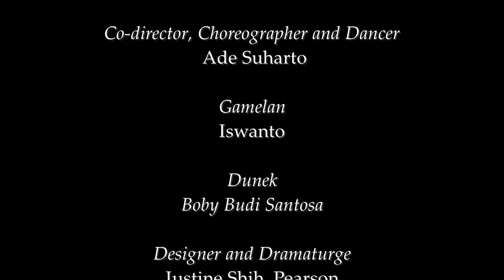Ontosoroh - Peni Candra Rini (IND) & Ade Suharto (AUS) Trailer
ONTOSOROH
An Indonesian - Australian Collaboration Between Ade Suharto & Peni Candra Rini

Re-imagining Nyai Ontosoroh from Pramoedya Ananta Toer’s literary work This Earth of Mankind
The work is motivated by the character Nyai Ontosoroh from This Earth of Mankind by Pramoedya Ananta Toer, Indonesia’s most celebrated author. Conceived and written whilst he was in exile as a political prisoner in Buru Island, the novel is the first of a tetralogy. Banned during Suharto’s New Order regime, the novel is set in the Dutch East Indies in the late 19th century. It tells the remarkable story of a privileged-turned-radical nationalist, Minke, the narrator.

Central to Minke’s personal-political transformation is Nyai Ontosoroh, a Javanese woman who embodies all the complexities of her era, an allegory of Indonesia’s struggle at the time. ‘Nyai’ is a derogatory title for an indigenous woman who became the mistress of a Dutch man during the colonial times.

Ontosoroh’s status is used by Pramoedya to reflect the construction of the former Dutch East Indies. Along with Minke, Ontosoroh represents the emergence of radical new voices in Indonesian culture, voices that paved the way for Indonesia’s developing nationalism and subsequent independence. They are born in the Colonial world but presage the forthcoming post-Colonial one.

As women living and working more than a century since the days of Ontosoroh, Ade and Peni’s collaboration interprets the most inspiring woman in the post-reformation world of Indonesian literature through a contemporary lens.

In creating movement, Ade draws from the vocabulary of classical Javanese dance and other dance styles to shape the context and narrative flow of the work. In the mix of music and vocals, Peni combines traditional and contemporary approaches to vocal technique, such as classical Javanese songs, tembang, which she has written in both poetic and colloquial Javanese language, as well as experimental and exploratory vocals which are completely separated from the norms of tradition.

 Ontosoroh is structured in several non-linear yet intertwining segments. The music and the male performers are important elements in the work. The two musical collaborators, Boby Budi Santosa (dunek guitar) and Iswanto (gamelan), fill the space not only acoustically, but also physically, at times emerging as the other characters of the novel, e.g. Ontosoroh’s father and Herman Mellema,her master. A juxtaposition of the sung text (poem), together with movement and musical elements becomes the text itself, forming the beating pulses of the work.

Helly Minarti
1 September 2013

Peni Candra Rini Co-Director, Musical Director & Vocalist
Ade Suharto Co-Director, Choreographer & Dancer
Idud Sentana Art Luthier
Boby Budi Santosa Dunek Guitar & Film clip
Iswanto Gamelan
Justine Shih Pearson Costume Designer
Neil Simpson Production Manager
Mawarini Visual Arts.
Susan Grey-Gardner Lighting designer
Anggara Mahendra Photograph
Sam Oster Photograph
Marc Gierke Video Documentation.
Lee-Anne Donnolley & Ade Suharto Co-Producers, Far & Away Productions

This is an Asialink Project supported by Arts SA and the Australia-Indonesia Institute.

The Australian premiere of Ontosoroh was produced by Arts Projects Australia and co-commissioned by the Adelaide Festival Centre’s OzAsia Festival. Ontosoroh has been assisted by Arts SA, the Australian Government through the Australia Council, its arts funding and advisory body and the Australia-Indonesia Institute and produced by Far and Away Productions.